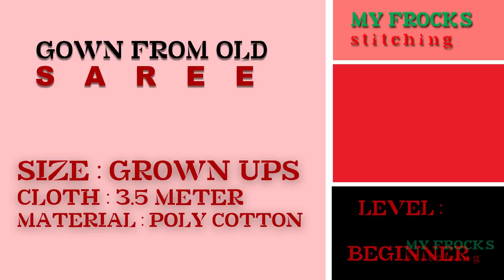stitching gown from old saree in malayalam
This is a gown stitching tutorial for beginners in malayalam . Here in my frocks malayalam stitching I am using an old saree for making this gown . You can reuse your old saree for making gown , nighty , frock etc. This is a full gown for grown ups made by converting your unused old saree. This is a malayalam thayyal video about the reuse of old saree.we have videos on nighty cutting and stitching, churidar cutting and stitching, baby frock cutting and stitching etc.this come under gown stitching ideas , gown stitching patterns, gownstitching neck models ,gown stitching fashions ,gown stitching new style etc  most of our videos are about how to make fashion apparels available in fashion stores, online fashion stores , women's fashion stores etc by yourself . this is a beginner level stitching video class.